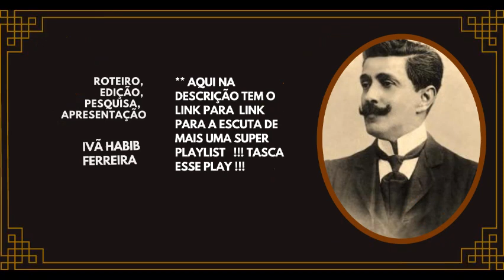ODEON : O TANGO BRASILEIRO DE ERNESTO NAZARETH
Salvem amados Vitroleiros! Tudo Bem? Assim estimo eu. Eis que mais uma semana chega, e com ela mais uma super edição da nossa VitroladoHabib Drops aqui no YouTube !!! Hoje falaremos um pouco sobre a vida e obra de uma de nosso maiores compositores Brazucas, o lendário Ernesto Nazareth . Quer sacar um bocadinho de suas canções e vida ? Então venha ter com nossa vitrola e saborear esses sonidos !
Como todo bom vídeo aqui em nossa vitrolinha, aqui segue-se o link com as canções do filme para sua escuta !!!